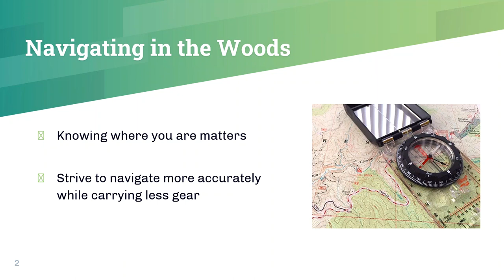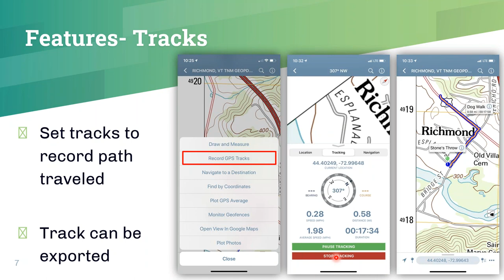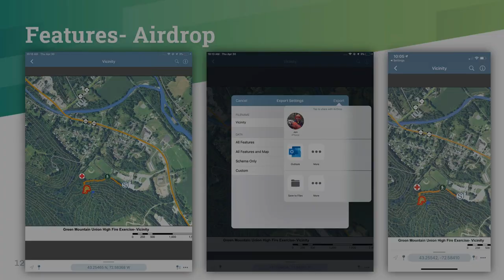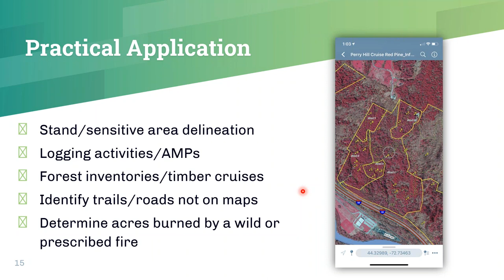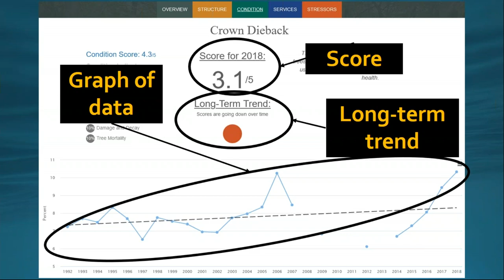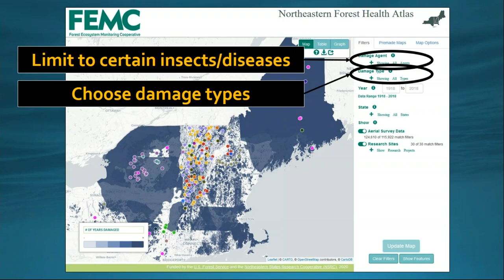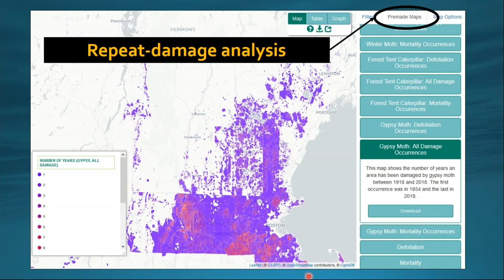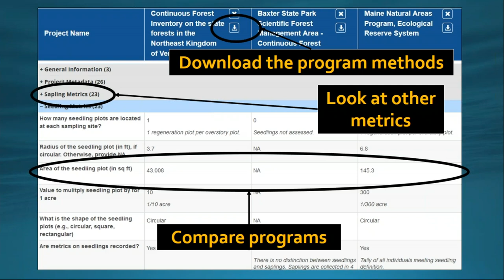Tools for Foresters – Using field and computer base